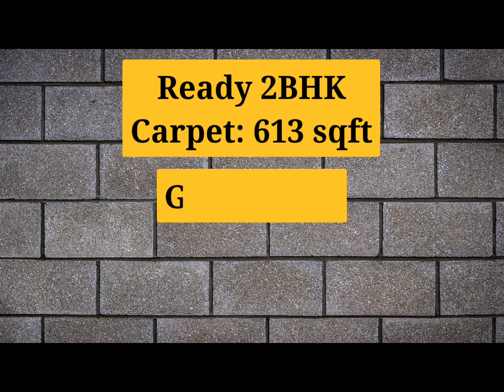Lodha Upper Thane | 2BHK Resale Flat | Upperthane | 2BHK for sale at Upper Thane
This is a resale Apartment at Lodha Upper Thane. unused Flat available for sale.

Details:

2BHK
Carpet: 613
Floor: Middl
Parking: 1
Price: 72 Lakhs Negotiable
Possesion: Immediate